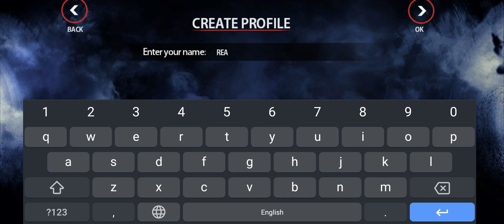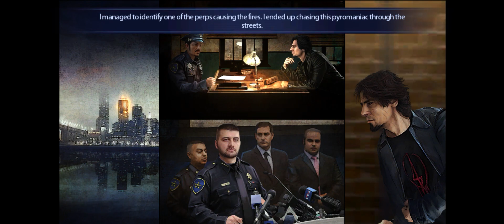Realme 8 - Adam Wolfe Gameplay 2022 | Detective/Mystery/Adventure/PC [Ram 8gb]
Acting as Adam Wolfe, an investigator of the paranormal, you will discover a hidden world under the modern San Francisco. In this city, ghosts, artifacts, secret orders and curses are just some of the things that Adam will come across working on his most important case.

Note:- You have to purchase the game for full episode